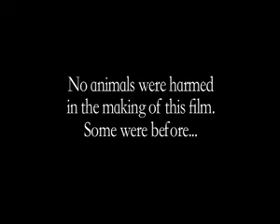Homesick, Subterrainian Narcissist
An Experimental Film i made back at University. Now a few years old. Is a bit wierd, but am pretty impressed with editting and sound